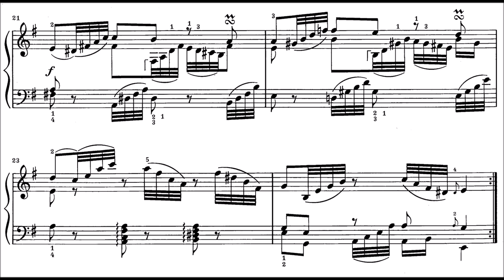W. F. Bach's Polonaise in e minor and 18th-century Romanticism.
Chapters:
0:00 Introduction
1:00 First performance (video)
5:31 Modern reception of Pre-classical composers
7:25 Challenging modern viewpoints
9:17 Reception of W. F. Bach's music
10:30 The empfindsamer Stil and its influence
13:53 The Polonaise in e minor
15:04 Demonstration
21:09 Interpreting dynamic markings
24:31 Second performance (audio with score)
29:03 Patreon information

Wilhelm Friedemann Bach: Polonaise No. 8 in e minor (from 12 Polonaises, F. 12).
Harpsichord by Martine Argellies (Montpellier, 2012), after Dulcken. Temperament: Rameau. A=415 Hz.